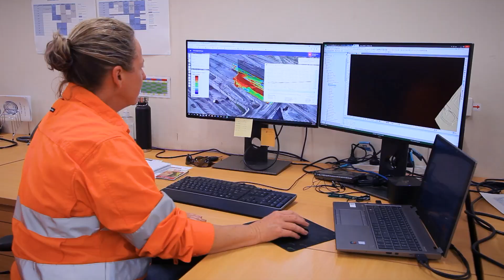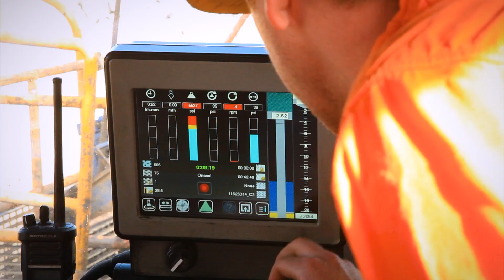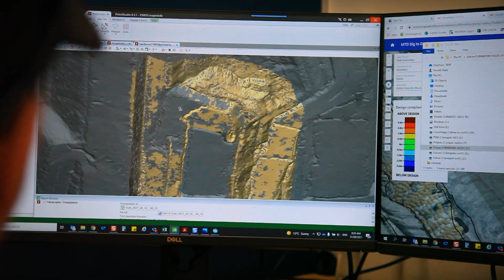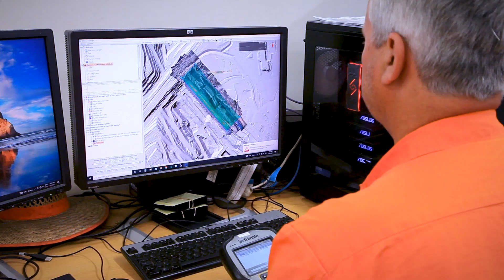Surveying in Mining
Brought to you by AIMS (Australian Institute of Mine Surveyors) with permission and thanks to BHP and Quentin Albertyn and other participants. for more information and support on a potential career in mine surveying.